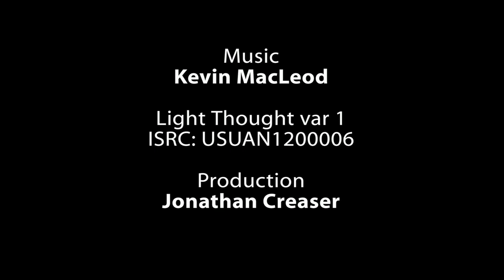The Lops (Colin and Rosemary) June 2009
The Mini Lop Rabbit was discovered in 1972 in Essen, Germany at a German National Rabbit Show held there. The breed began as a cross between the German Big Lop and the Chinchilla rabbit.